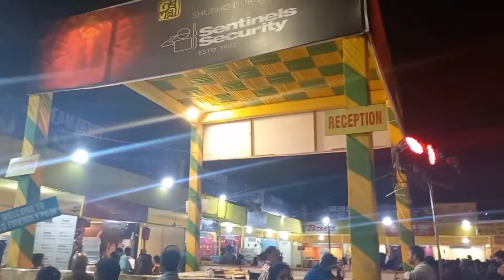Durga puja CR park 2022 || CR park Delhi